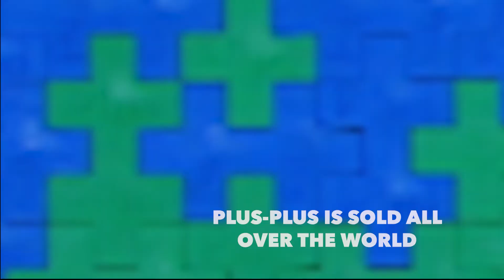Plus Plus - Stop Motion Intro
What is Plus-Plus?

Plus-Plus is a collection of colorful 6-sided plastic pieces that interlock with one another to provide the user with endless possibilities. It can be used to create puzzles, 2D and 3D mosaics and art, or used as a block to construct anything imaginable. Plus-Plus is simple, solid, and pleasing to use and comes in a vast array of beautiful colors. Plus-Plus combines elements of science, tech, mathematics, and engineering (STEM). It stimulates fine motor skills, logic, creativity, and imagination all without the use of screens. It's hours of fun and play for all ages.

Plus-Plus was developed in Denmark in the eighties with the idea that with just one shape you can create anything that you can imagine, both in 2D and in 3D. And thus a truly developmental toy that stimulates fine motor skills, creativity, focus and patience! Already from the start the educational market saw the potential in the product and supported the idea of simplicity and open play.

Today Plus-Plus is sold all around the world both in the educational sector but also at retail both online and offline. Loved by both kids and adults.